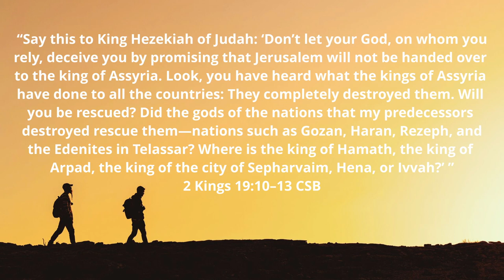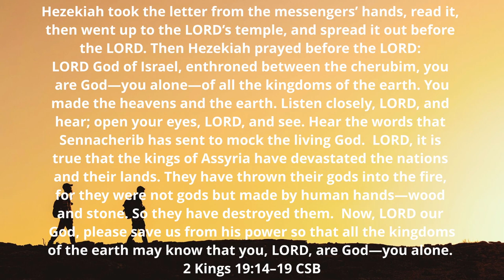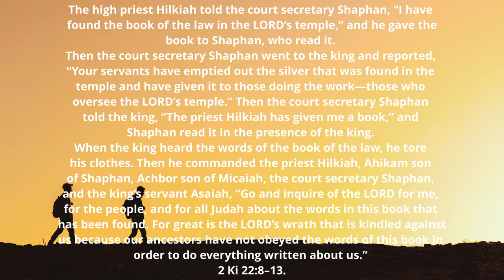Walking in the Word #19 Kings and Chronicles (cont.)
We finish up our story of the post-Davidic divided kingdom. We will look at some pretty gnarly kings in the north and a few good kings in the south. In the end, exile is in store for both nations.

The T-shirt I am wearing is from Redeemed Christian Recovery, an awesome ministry run by my friend Shawn Hernandez. Through the work of Christ and the community, they aim to create a safe home for men to continue their journey of sober living. Check them out and send some support if you can: